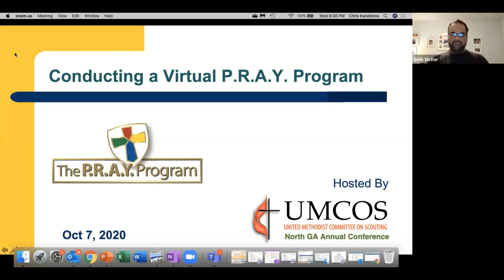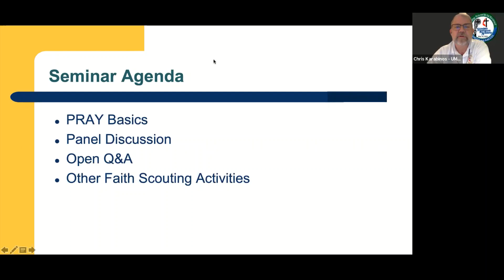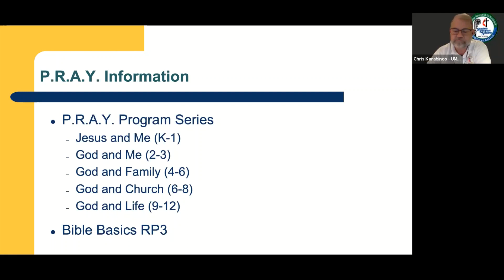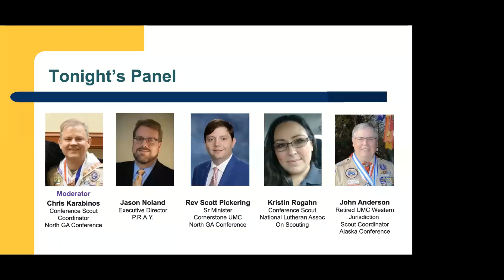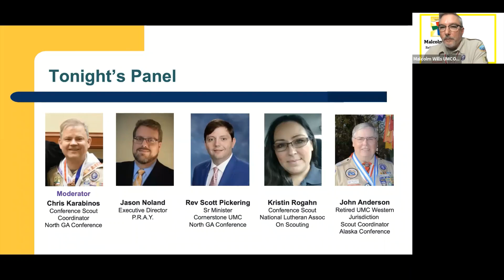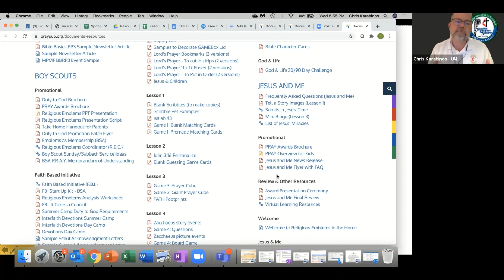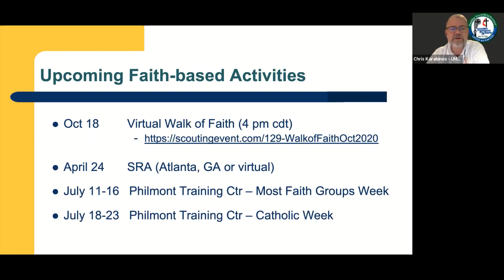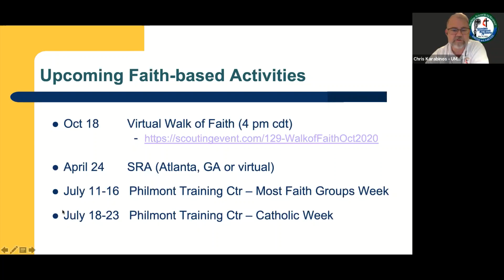Conducting a Virtual P.R.A.Y. Program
This is a recorded Zoom panel presentation from October 7, 2020 on developing your own virtual course for P.R.A.Y. emblems.